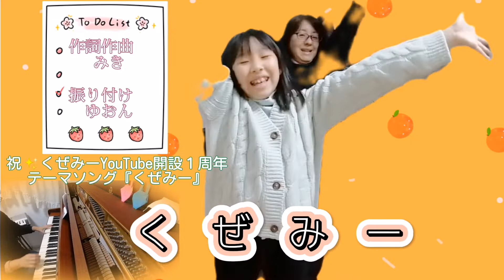【くぜみーYouTube開設１周年】テーマソング完成！！『くぜみー』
私達くぜみーがYouTubeを開設して１年が経ちました✨😊

その記念としてテーマソングを作って歌ってみました🎶😁

タイトルはズバリ『くぜみー』です(笑)😁

毎日少しずつ一歩一歩進んで行くような感じの曲にできたと思っています✨

私達らしくゆっくりのんびりと楽しみながらこれからもYouTubeの動画を作っていきたいと思います😉✨

引き続きどうぞよろしくお願いいたします🎶🥰

♪テーマソング『くぜみー』
作詞作曲　美樹
振り付け　結音